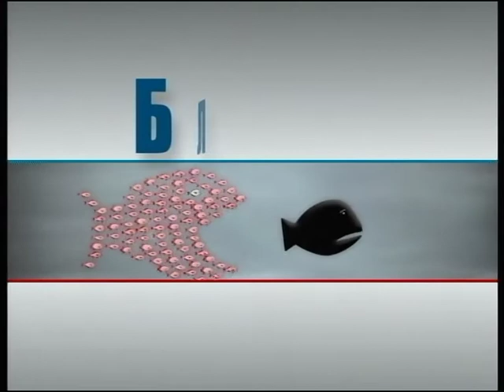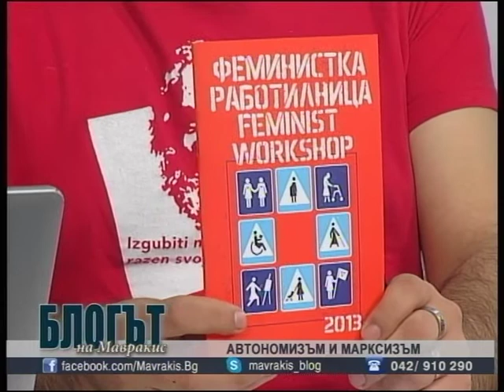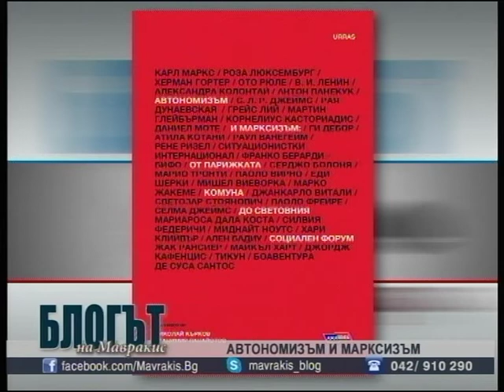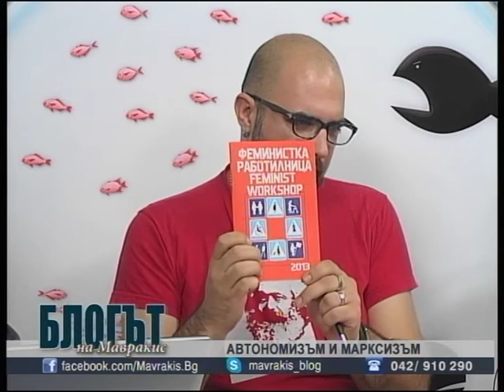Автономизъм и марксизъм - Блогът на Мавракис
Участват Мария Иванчева - Антрополог и социолог и двамата съставители и редактори на сборника "Автономизъм и марксизъм: от Парижката комуна до Световния социален форум":
Николай Кърков (по skype) - лектор по философия в Щатския унивеситет в Кортланд, САЩ, и
Станимир Панайотов - докторант по джендър изследвания в Централен европейски университет в Будапеща, Унгария.